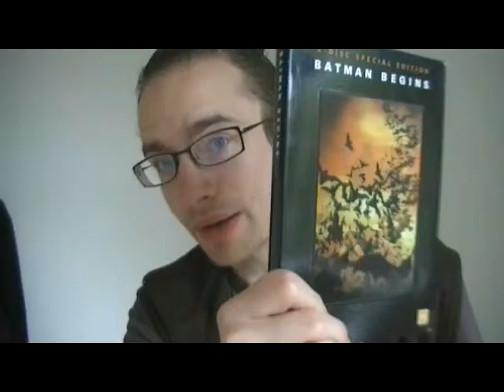Batman Begins movie review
Timecodes for what I review:
0:48 plot
2:55 building up Bruce Wayne before revealing Batman
4:24 casting, characterization(and the Bale Bat-voice)
10:52 Doing Batman as a psychological thriller
12:25 Batman taking criminals, pulling them into the shadows
14:34 Poor coverage on the fights
16:16 The pacing, script, plot and character
17:50 All they fit in
18:24 Doing justice to Batman, the detective aspect
19:30 The realistic approach, technology
20:21 Humor
20:50 "The Tumbler": The new Batmobile
22:30 Philosophical exchanges cause change in character
25:05 An epic
26:00 Effective film
26:23 Fear the only psychological theme explored
27:00 Wrap-up

Batman Begins:

The spoiler-ridden(33 and a half min) video where I go over thoughts I had on the movie